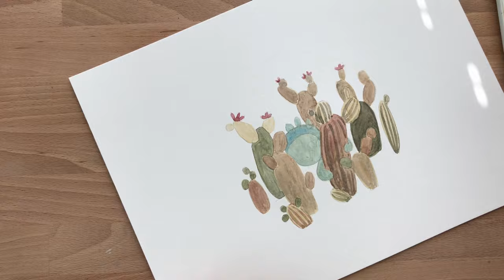Cactus Boy l Watercolor and Mix media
Watercolor Paper
White Ink Pen
Color Pencils

***Chapters
***End Chapters

***Thanks Again!